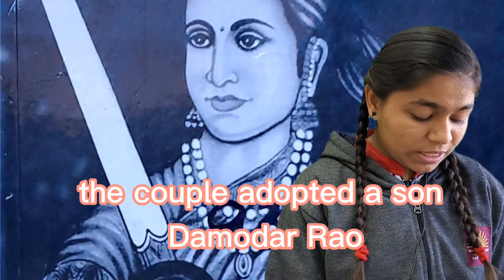Know about: Rani Lakshmibai book Review by Aayushi Kotecha